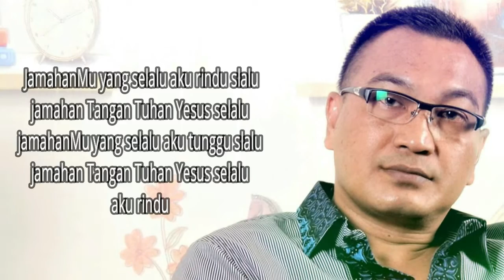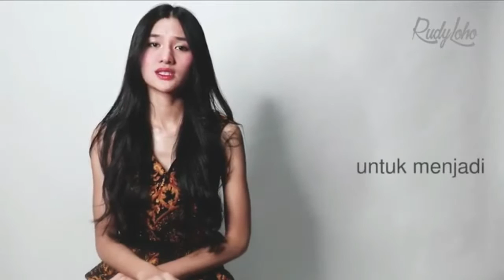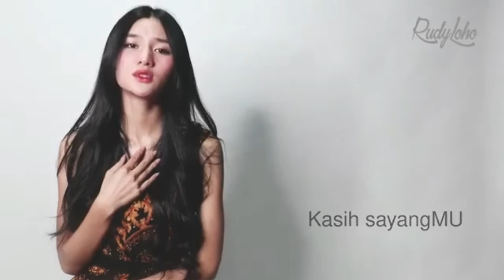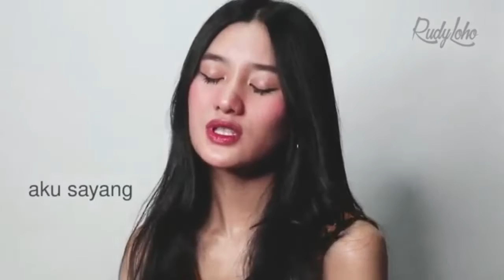Lagu Rohani Kristen || Lagu Rohani Saat Teduh, Pujian & Penyembahan - Official Music Video (213)